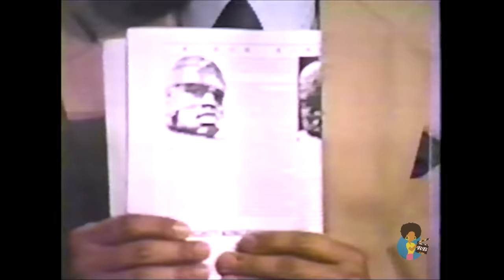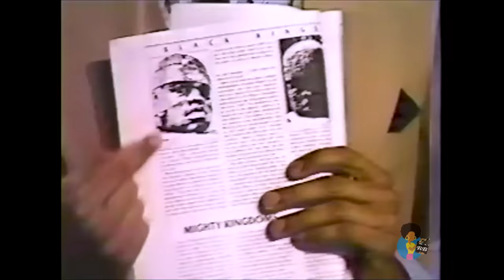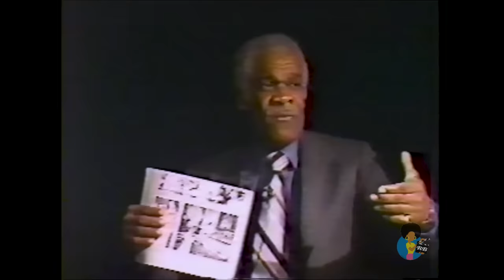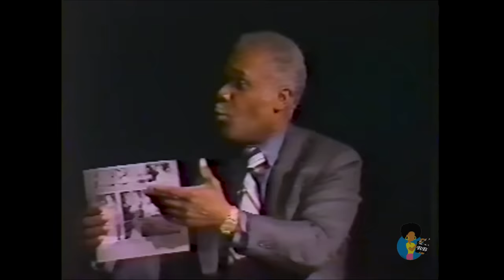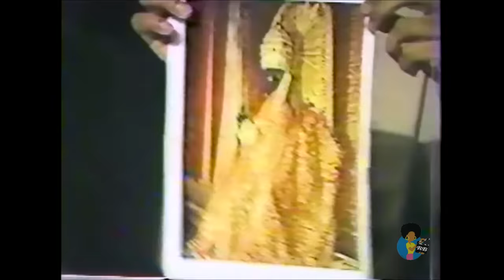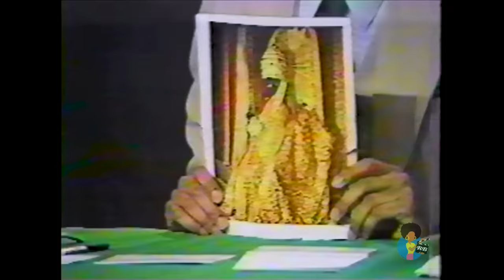Dr. Yosef Ben-Jochannan & George Simmonds (1987) | African Origins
Author/historians Dr. Yosef Ben-Jochannan (Dr. Ben) and Professor George Simmonds discuss the untold truths in Religion and Western Culture in relation to African-Americans in this one hour TV show produced at the University of Montevallo (Alabama) circa 1987. Presented for historical purposes.